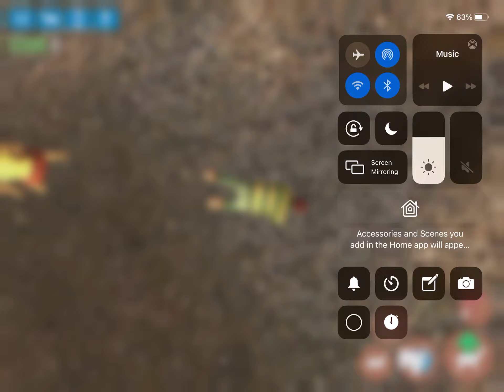How to unlock fake goat in goatz